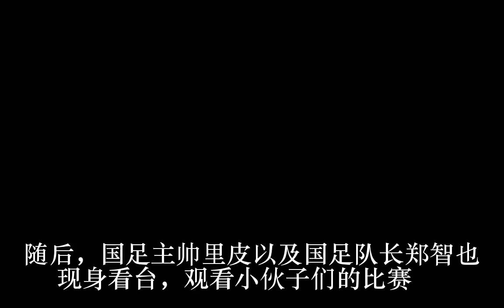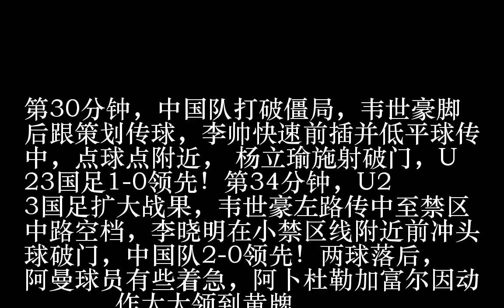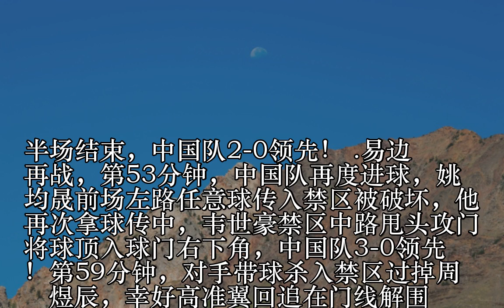U23亚洲杯-中国3-0大胜阿曼迎开门红 韦世豪传射立功